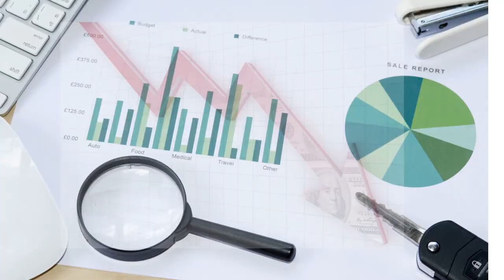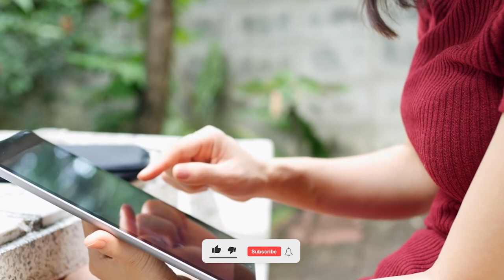Mantis Call Help After Mating - Nature Documentary | WUnlimited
Welcome to WUnlimited!